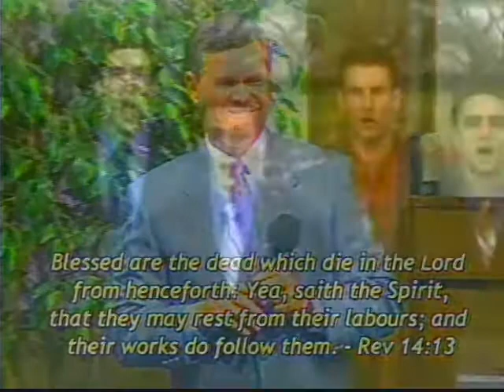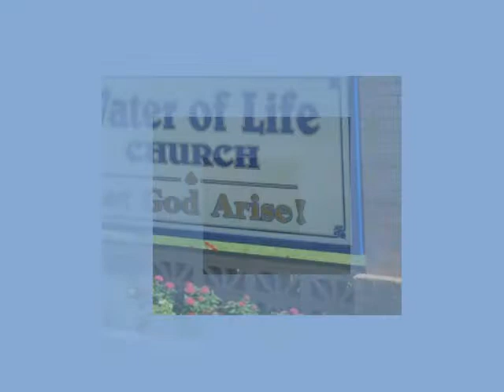No Covetous Person Shall Inherit the Kingdom of God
Wednesday, December 21st, 2016 - 7:00 PM Program

Join Doyle Davidson and Kathie Davidson on set tonight as Doyle issues a warning from God to a wealthy man to give an amount of money, saying God is dealing with him and telling him to repent before trouble comes.  Kathie Davidson then ministers about Jesus overcoming his soul in the garden of Gethsemane, praying through and preparing Himself to go through the death of the cross.

Special Music:
“I Am”
“Rise And Be Healed”
“Adoration”
“Come Let Us Sing”

Scripture References:
2 Samuel 7
Philippians 2:5-8
Hebrews 5:7-9
John 12:27
Mark 14:32-43
Luke 22:39-44
John 17:23, 26
Matthew 10:13

Links to Referenced Testimonies:
Who Am I?